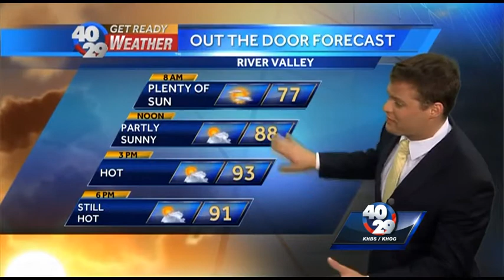News To Go: Saturday June 20th 7am Update